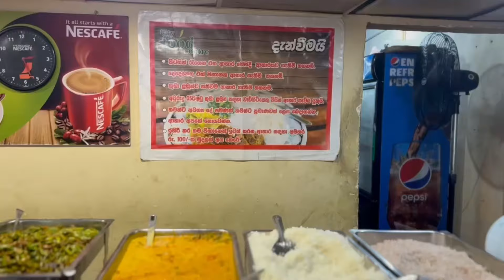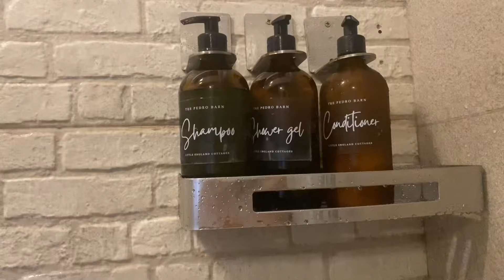Little England Cottages | Pedro Barn | Nuwara Eliya | Sri Lanka